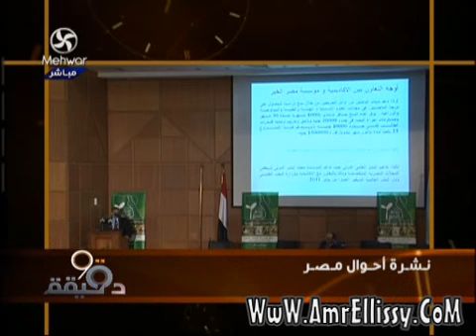عمرو الليثي وفقرة الاخبار.wmv